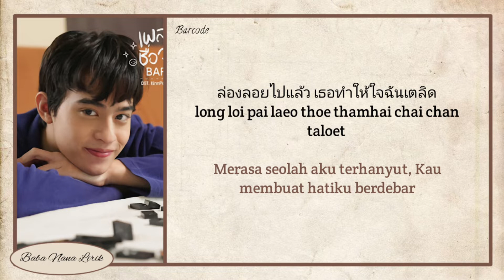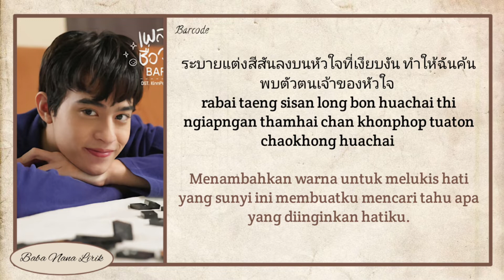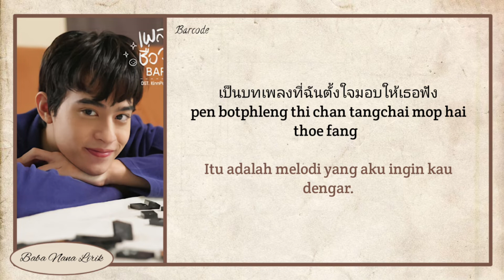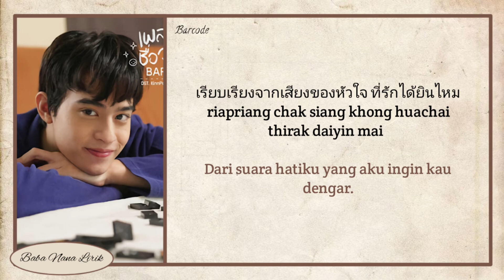Barcode - Name This Song After You (เพลงนี้ชื่อว่าเธอ) {Lyrics & Terjemahan}